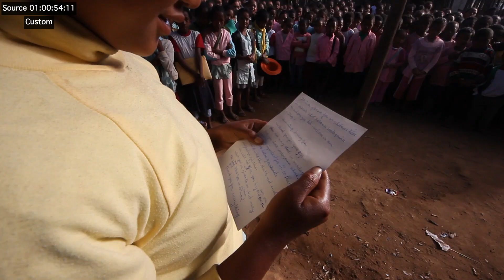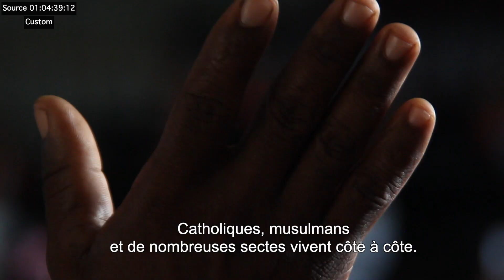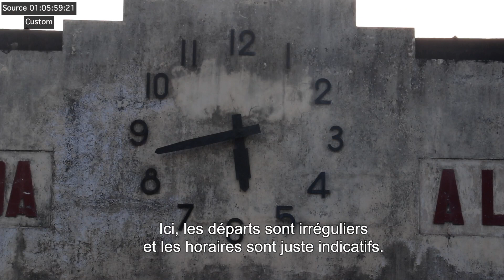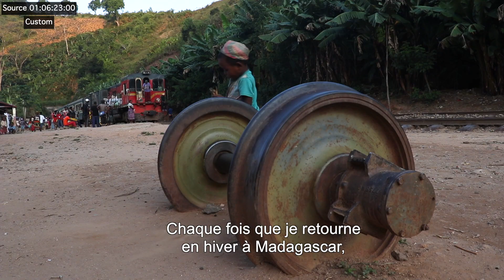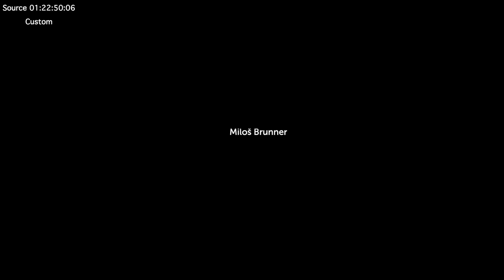MADAGASKAR - Pohřeb šamana. FR subtitles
V roce 2018 měl dědeček Odile pohřeb. Přestože umřel už někdy před 6 lety , do rodné hrobky, se všemi ceremoniemi, byl převezen až právě v roce 2018. Cesty se účastnila široká rodina a o různá překvapení nebyla nouze. Famadihana - je obřad, který z Madagaskaru jen tak nezmizí. Provází Odile Velomana.